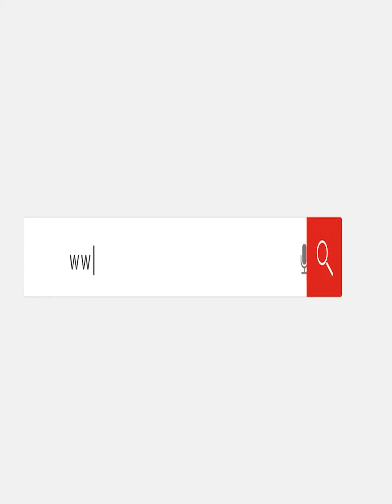محامي مؤمن زكريا: المتهمين تأجروا بمرض اللاعب ونصبوا عليه